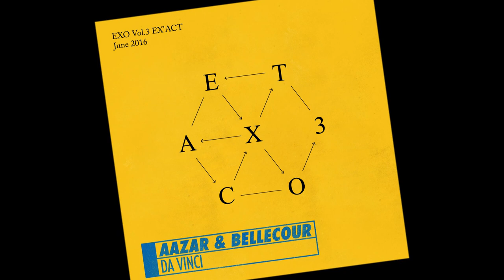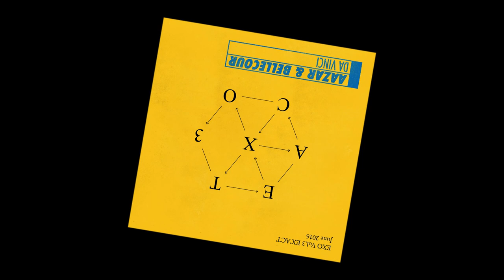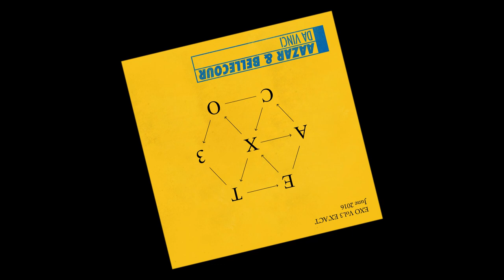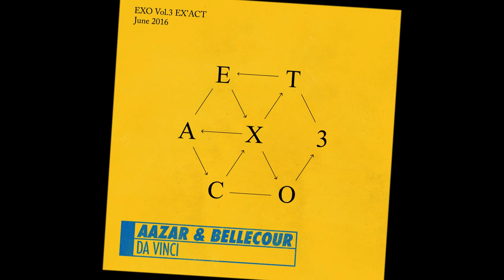EXO vs Aazar & Bellecour - Lucky Da Vinci (J.E.B Mashup)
J.E.B